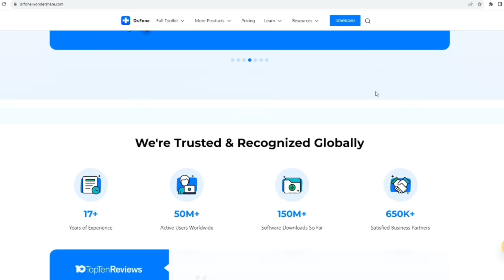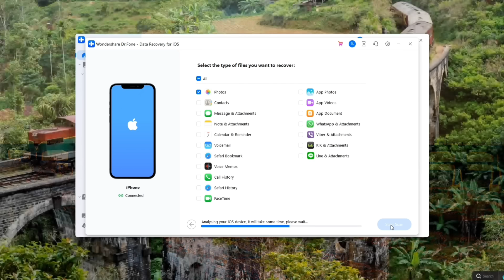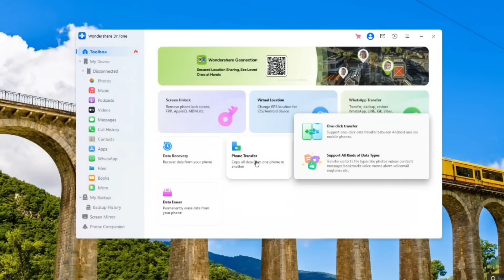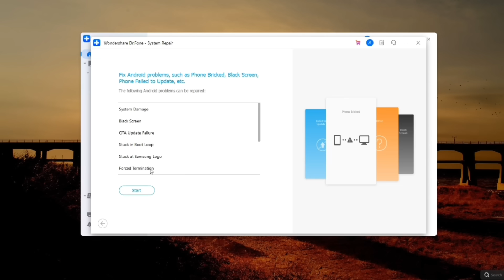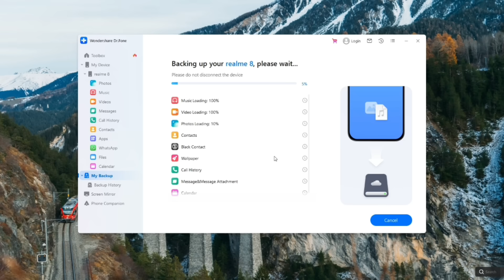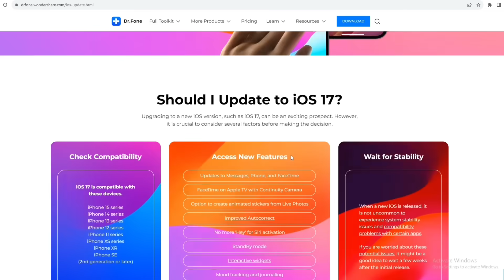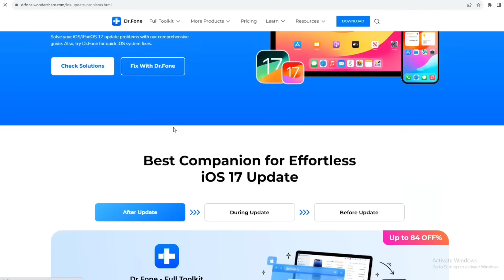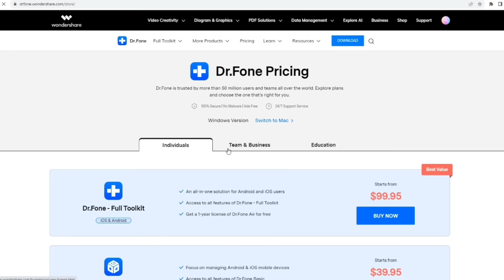All In All Smartphone Issues Solution iOS & Android By Wondershare Dr.Fone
Wondershare Dr.Fone is a One-Stop Complete Mobile Solution. With this software, you can recover lost or deleted data from Android or iOS devices. It also has additional features like fixing various system issues, backup and restore and data erasers.